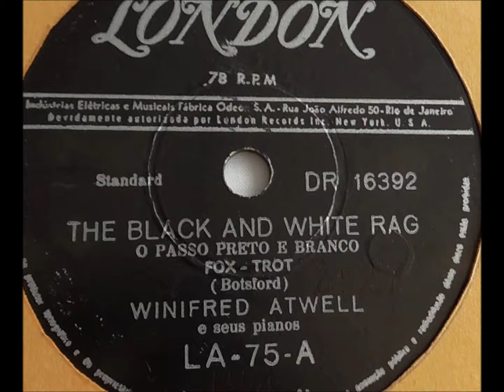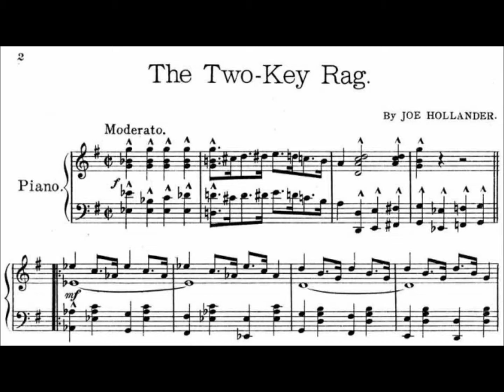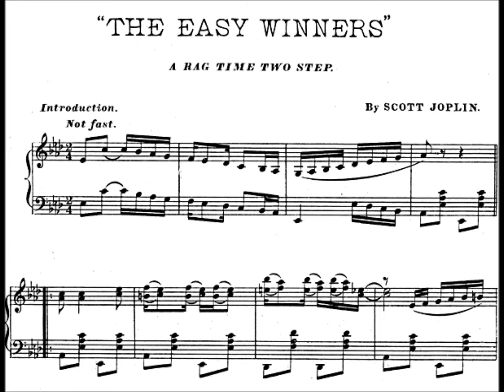"Black and White Rag" by George Botsford = ragtime from 1908 played by modern player John Gill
"Black and White Rag" was composed by George Botsford in 1908.  This ragtime classic is played here by John Gill.